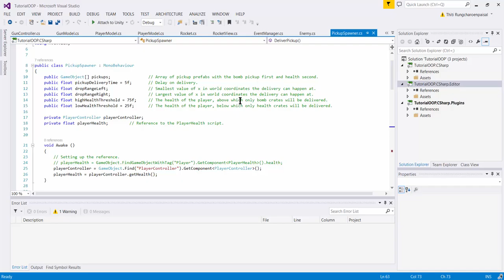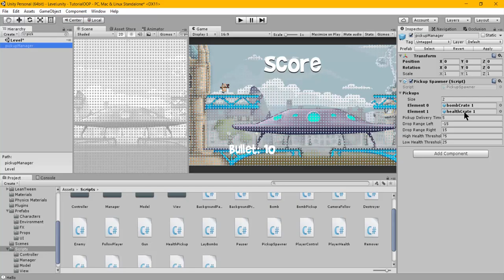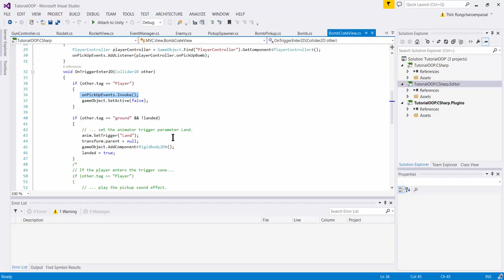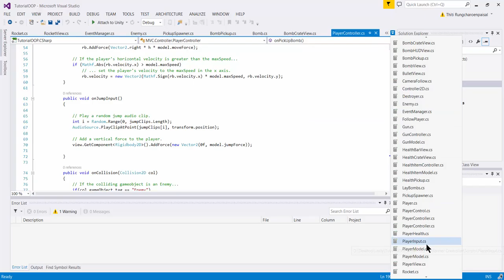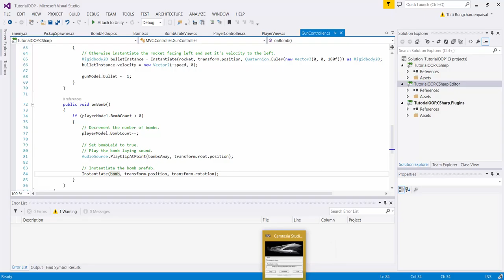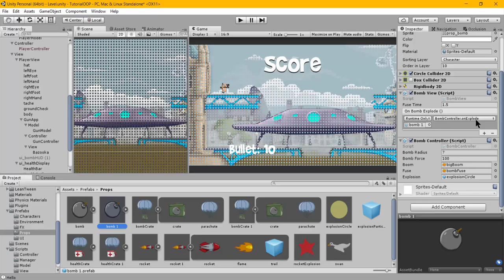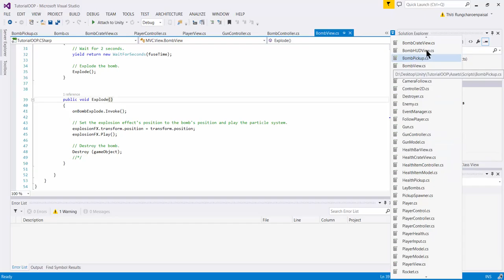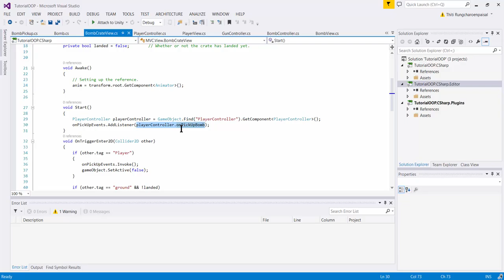Unity MVC : BombCrateView, BombView, BombController